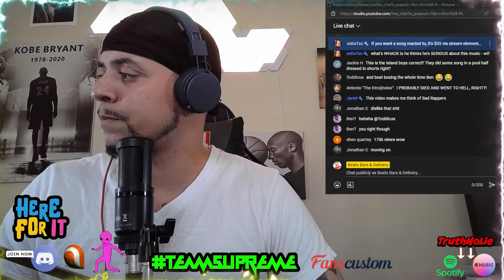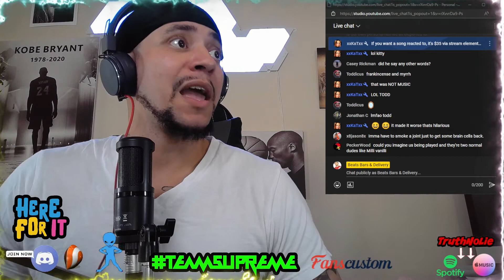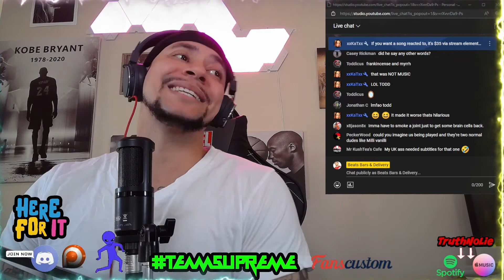WEIRD WEDNESDAY!!!!! Island Boys (Flyysoulja) - Pain Song (LIVE REACTION)